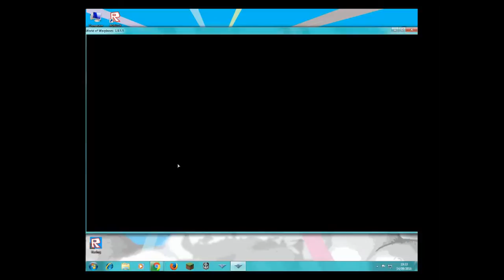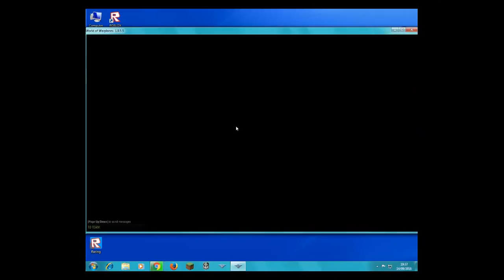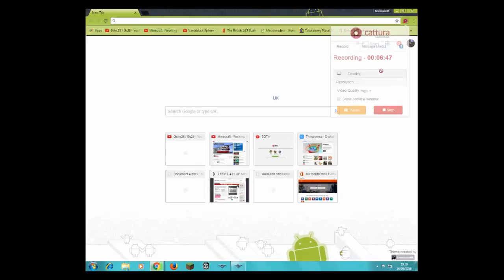WORLD OF WARPLANES #1